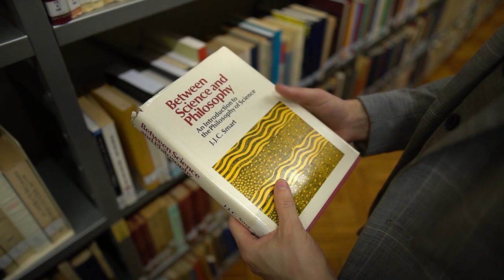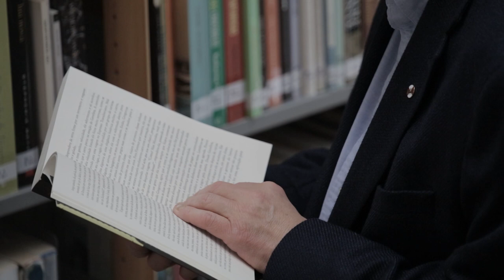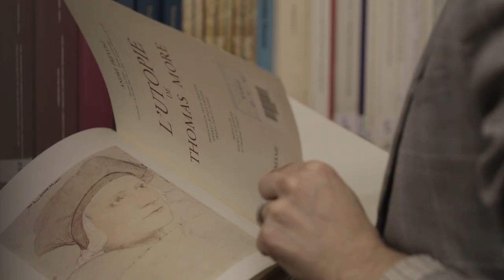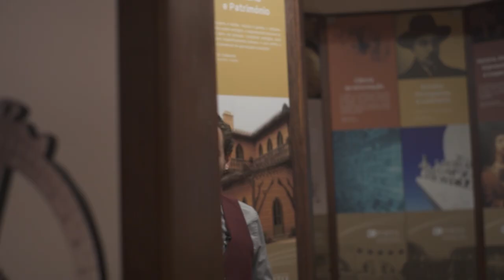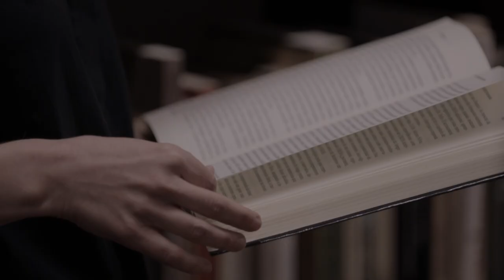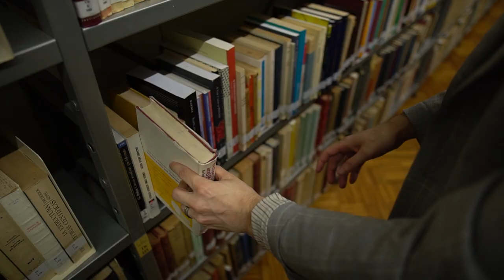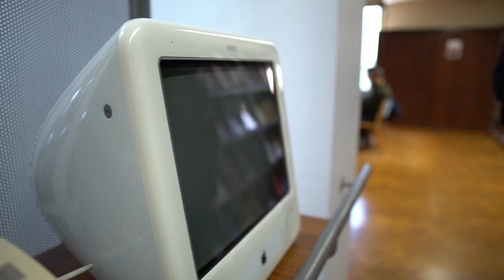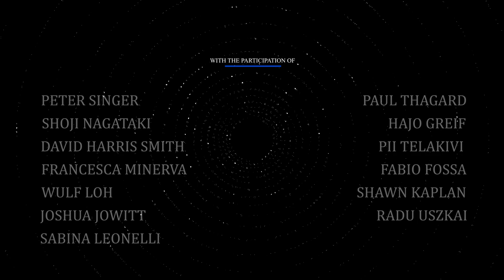The Age of Artificial Intelligence: the Documentary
The Age of Artificial Intelligence: A Documentary"

Steven S. Gouveia is the host of an international documentary with the participation of international experts on Artificial Intelligence where he interviews prominent academic researchers from all over the world to discuss topics such as autonomous weapons, sex robots, autonomous cars, the problems of transparency and social media, the ethics of big data, the role of governments and democracy regarding technological development, artificial creativity, emulation of the human brain, machine consciousness, technological immortality, technological unemployment and universal basic income, and a lot more.

The list of researchers that are part of the documentary is the following:

- Peter Singer (Princeton, USA / Melbourne, Australia);
- Paul Thagard (Waterloo University, Canada);
- Shoji Nagataki (Chukyo University, Japan);
- Hajo Greif (Technical University of Munich, Germany);
- David Harris Smith (McMaster University, Canada);
- Pii Telaviki (University of Helsinki, Finland);
- Sabina Leonelli (University of Exter, England);
- Francesca Minerva (Warwick University, England);
- Fabio Fossa (University of Turin, Italy)
- Wulf Loh (University of Tübingen, Germany)
- Shawn Kaplan (Adelphi University, USA)
- Radu Uszkai (Bucharest University of Economic Studies, Romania)
- Joshua Jowitt (Newcastle University, England).